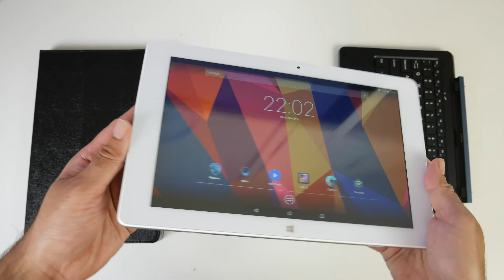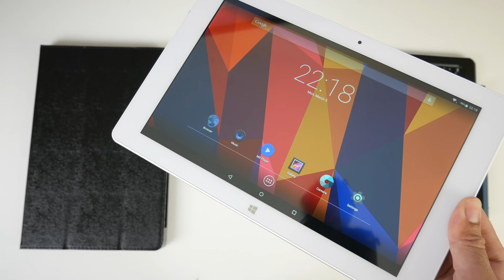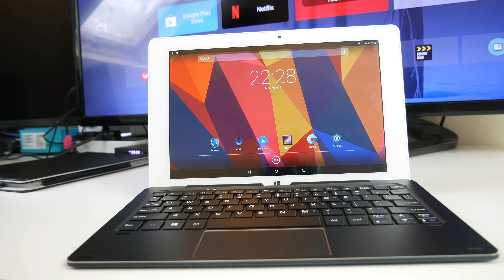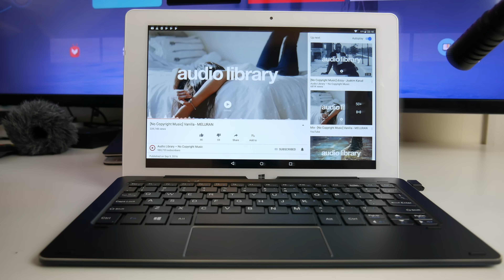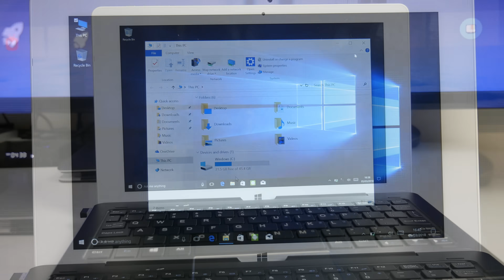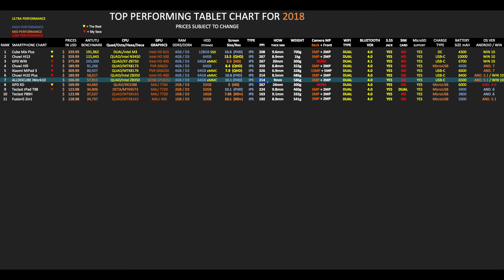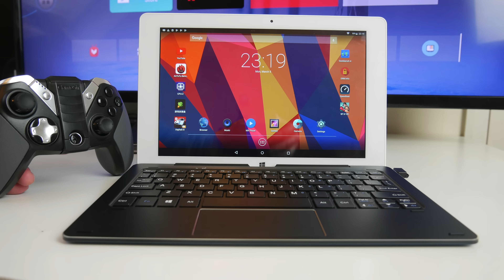DUAL BOOT TABLET / 4GB+64GB / ANDROID + WIN 10 / UNDER $200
ALLDOCUBE Cube iWork10 Pro 4GB+64GB / Quad Core 10.1" / Dual OS

ALLDOCUBE iWork10 Pro Tablet Specs:
10.1.inch IPS FHD Display - 1920 x 1200
CPU: Intel Atom Z8350 Quad-core @ 1.44 Ghz
GPU: GEN8 LP10/12
4GB RAM
64GB Internal Storage
MicroSD Slot (Max 128GB)
Dual Band Wifi AC
Front 2MP, Rear 2MP Camera
Bluetooth 4.0
Windows 10.1 Home + Android 5.1
6500mAh Battery (quick charge)
Weight 586g
9mm Thick